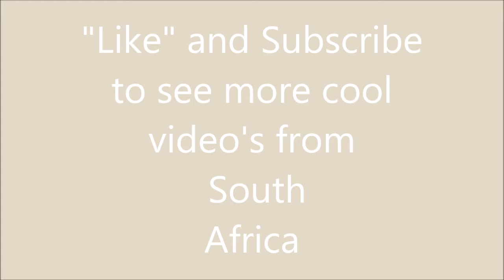Ford Classic in South Africa , WOW !!!!